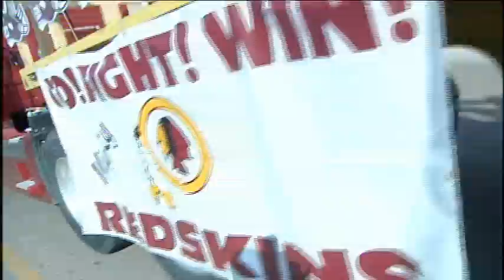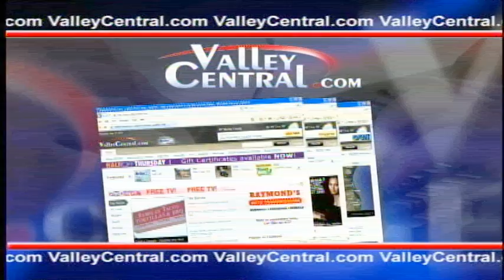8 year old cacner amputee honored at homecoming